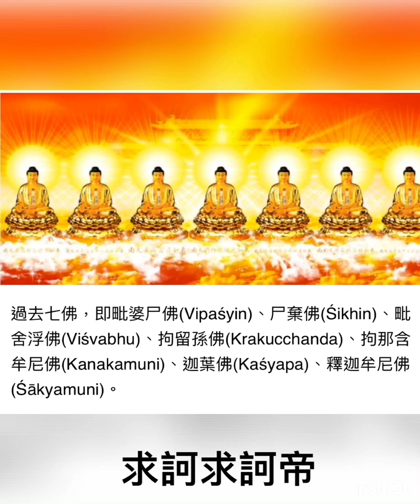七佛灭罪真言 87 遍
由释迦牟尼佛所述，也是过去七佛共说的，诚心诵念此咒，可消除重罪。过去七佛是指毗婆尸佛、尸弃佛、毗舍婆佛、拘留孙佛、拘那含佛、迦叶佛、释迦牟尼佛。
　　七佛灭罪真言：
　　lí pó lí pó dì。qiú hē qiú hē dì。tuó luó ní dì。
　　离婆离婆帝。求诃求诃帝。陀罗尼帝。
　　ní hē là dì。pí lí nǐ dì。mó hē qié dì。
　　尼诃啰帝。毗離尼帝。摩诃伽帝。
　　zhēn líng qián dì。suō pó hē。
　　真陵乾帝。梭哈。